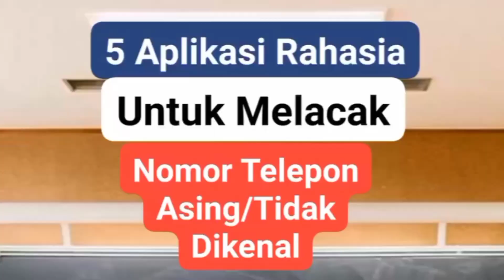5 Aplikasi Rahasia Untuk Melacak Nomor Telepon Asing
5 Aplikasi Rahasia Untuk Melacak Nomor Telepon Asing